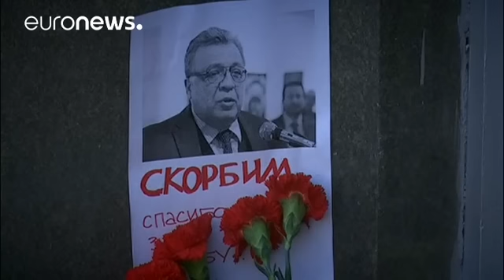پوتین خواستار افزایش تدابیر امنیتی سفارتخانه های روسیه شد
تابوت آندری کارلوف، سفیر ترورشده روسیه در ترکیه، شامگاه سه شنبه به مسکو رسید.

سرگئی لاوروف وزیر خارجه روسیه به همراه همتای ترک خود، مولود چاووش اوغلو و خانواده سفیر برای استقبال از تابوت در فرودگاه حاضر بودند.

پس از حادثه ترور سفیر روسیه در آنکارا، ولادیمیر پوتین، رئیس جمهور این کشور خواستار افزایش تدابیر امنیتی برای حفاظت از سفارتخانه های این کشور شد.

آقای پوتین عصر روز سه شنبه طی سخنانی در کرملین گفت: «من از سرویس های امنیتی می خواهم که اقدامات بیشتری برای اطمینان از امنیت در داخل و خارج…